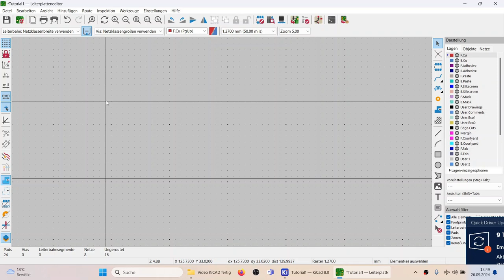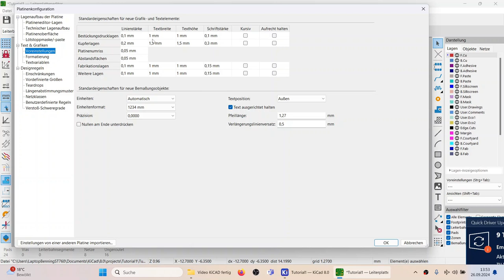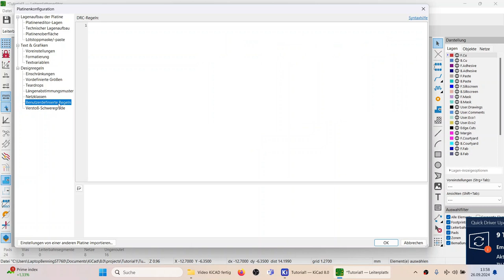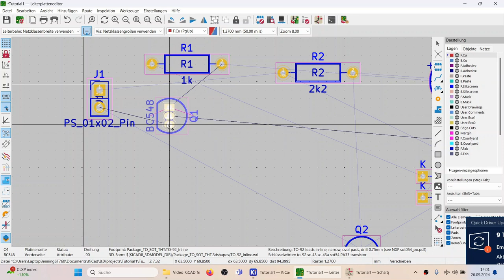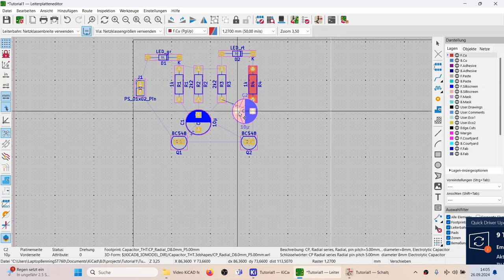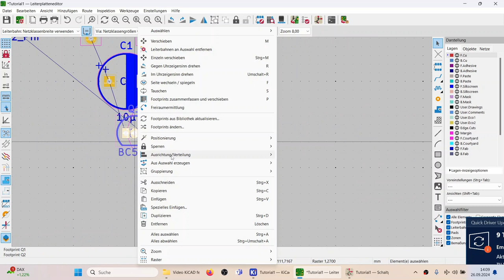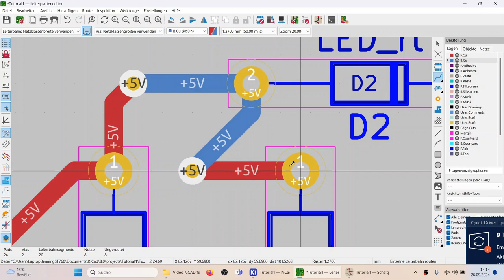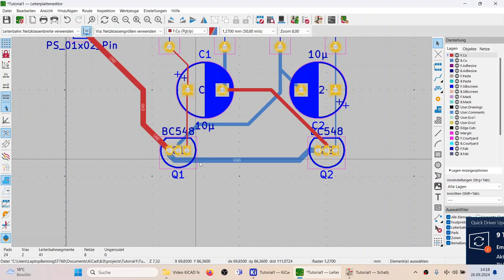KiCAD8 Teil 14 Leiterplatteneditor Platinenkonfiguration Routing Vias